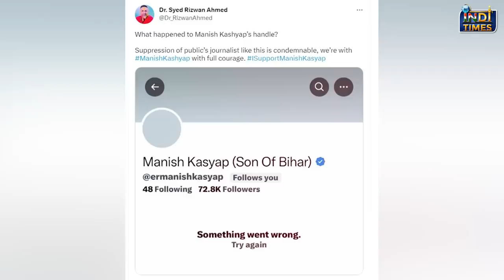मनीष की मां ने रो-रोकर तेजस्वी के आगे जोड़े हाथ!| Manish Kashyap | Tejashwi Yadav | Bihar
मनीष कश्यप (Manish Kashyap) की मां दर्द में है इस मां का कलेजा फट रहा है| बार-बार दरवाजे पर दौड़ती जाती इस आस में कि शायद मेरे बेटे पर डिप्टी सीएम तेजस्वी यादव(Tejashwi Yadav) और बिहास पुलिस(Bihar Police) रहम कर देगी और उस कलेजे के टुकड़े को उसकी राह देखती मां के पास भेज दिया जाएगा